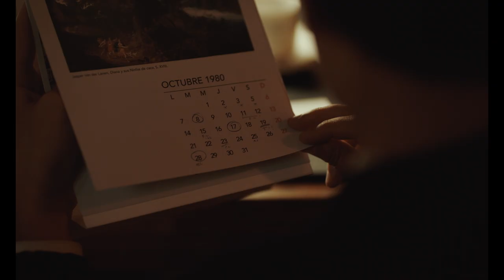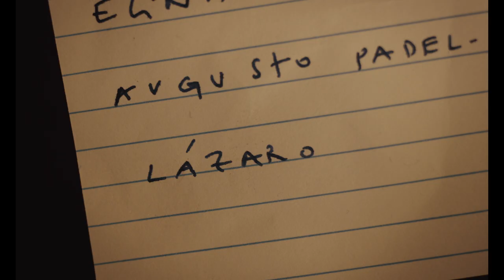AZOR Trailer oficial estreno - Opera prima de Andreas Fontana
AZOR
UN FILM DE ANDREAS FONTANA

SINOPSIS
1980. Yvan De Wiel, un banquero privado de Ginebra del más alto nivel, viaja a Argentina en plena dictadura militar para reemplazar a su socio, objeto de los rumores más inquietantes, al desaparecer sin dejar rastro. Entre salones lujosos, piscinas y jardines bajo vigilancia, se instala un duelo a distancia entre los dos banqueros que, a pesar de sus métodos diferentes, son cómplices de una misma forma de colonización discreta y despiadada.

ELENCO
Fabrizio Rongione
Stéphanie Cléau
Carmen Iriondo
Juan Trench
Ignacio Vila
Pablo Torre
Elli Medeiros
Gilles Privat
Alexandre Trocki
Agustina Muñoz
Juan Pablo Gerreto
Yvain Julliard

Dirección: Andreas Fontana
Guión:  Andreas Fontana en  colaboración con Mariano Llinás